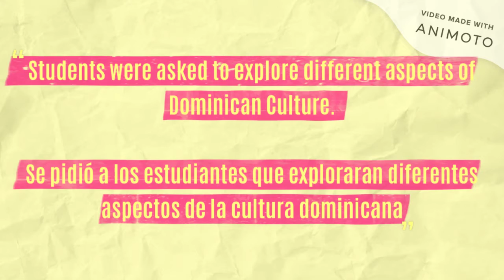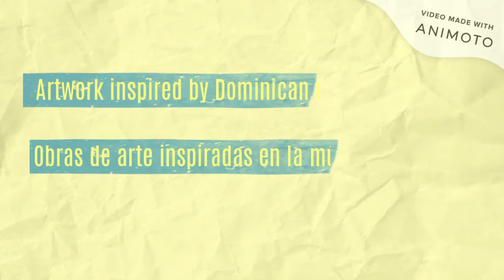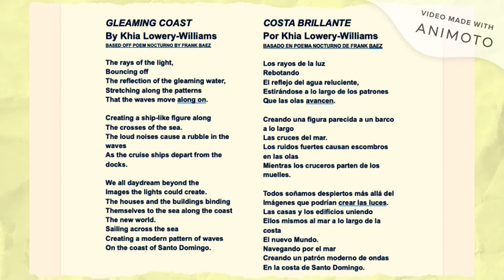Hispanic Heritage Fest: The Dominican Republic (Manor ISD)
Artwork done by Ms. Pepin's art classes in celebration of Hispanic Heritage Fest. We focused on the Dominican Republic. It is a country with a turbulent history and a very beautiful culture, located on the island of Hispaniola in the Caribbean.

Video - Was made using Animoto